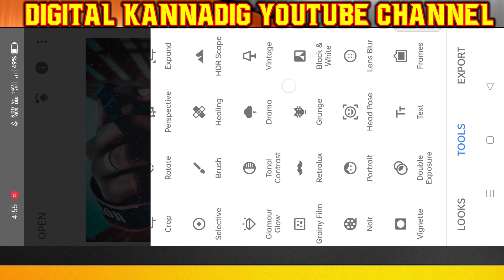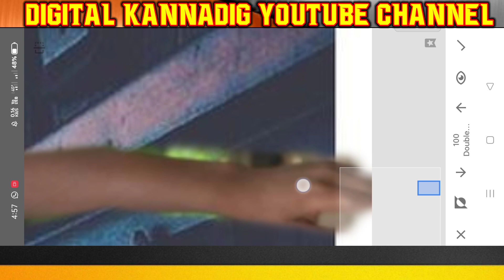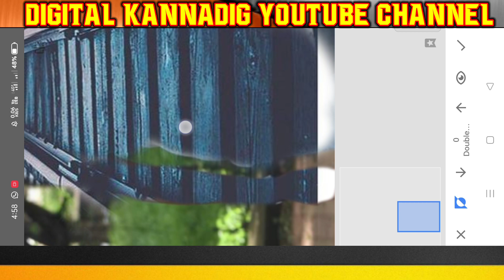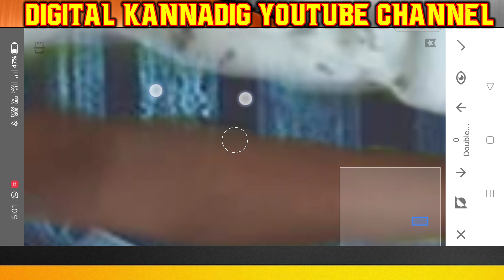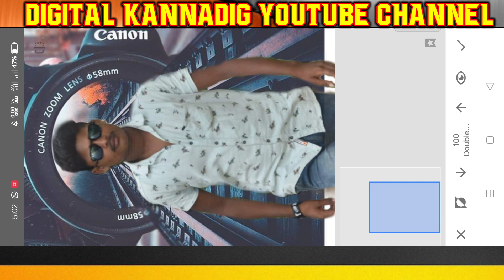how to photo edit // step photo editing//all'fend// Kannada photo editing//Uttar karanata